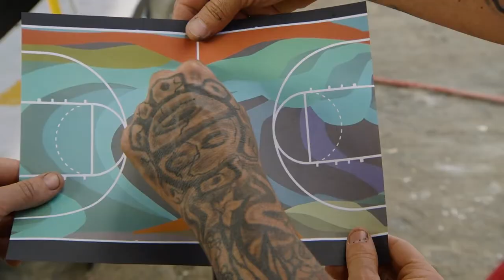Ariel - "If I Could Build Anything" - The Fixers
While doing interviews with Ariel for the first season of The Fixers, we asked her to describe a dream build that could be done with this Fixers team.

Her dream would be to create a Theatre that could help kids get into the arts. Ariel has some strong ties to theatre production and teaching- so it is dear to her heart.